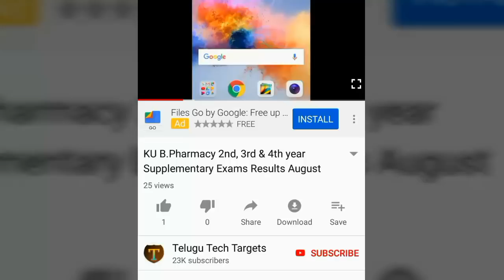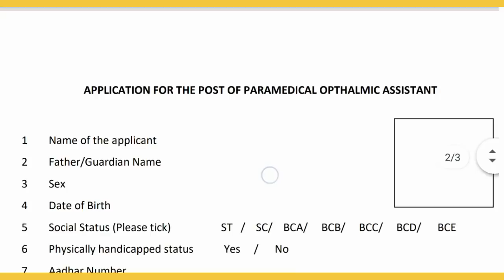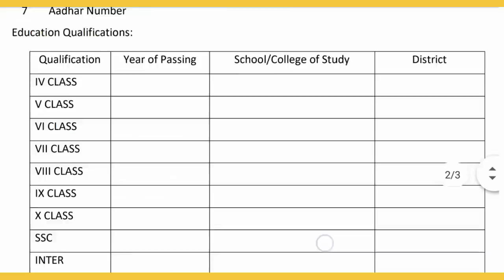Dr.YSR Kanti Velugu Programme Paramedical Opthalmic Assistant Posts Notification 2019